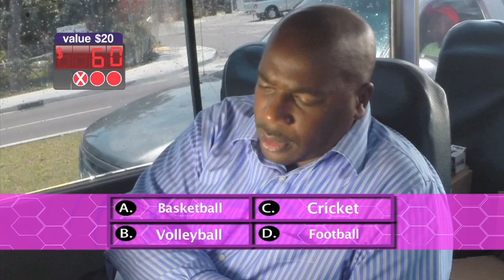Jitney 242 Short Clip C